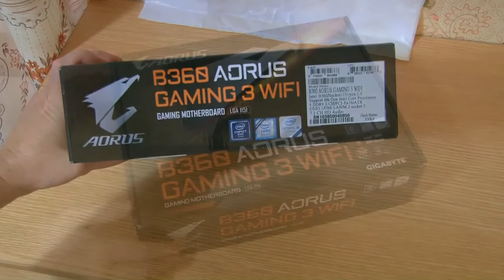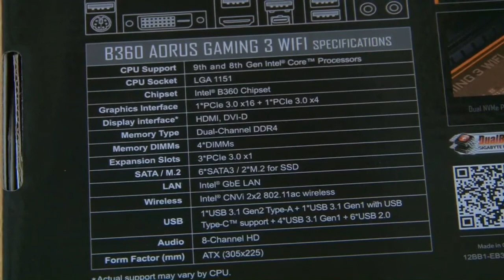GIGABYTE B360 AORUS Gaming 3 WiFi Motherboard unboxing (Amazon Link in description)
**Supports 9th and 8th Gen Intel Core Processors
    **Dual Channel Non-ECC Unbuffered DDR4
    **New Hybrid Digital PWM Design
    **Intel CNVi 802.11ac 1T1R WIFI
   ** High Quality Audio Capacitors and Audio Noise Guard with LED Trace Path Lighting
   ** Ultra-Fast M.2 with PCIe Gen3 X4 & SATA interface
   ** RGB Fusion with Multi-Zone Digital LED Light Show design
    **Intel Native USB 3.1 Gen2 USB Type-A
    **Intel USB 3.1 Gen1 USB Type-C
   ** Intel GbE LAN with cFosSpeed Internet Accelerator Software
    **Smart Fan 5 features Multiple Temperature Sensors and Hybrid Fan Headers with  Fan Top
   ** Anti-Sulfur Resistors Design
    **Ultra Durable 25KV ESD and 15KV Surge LAN Protection
    **Intel Optane Memory Ready